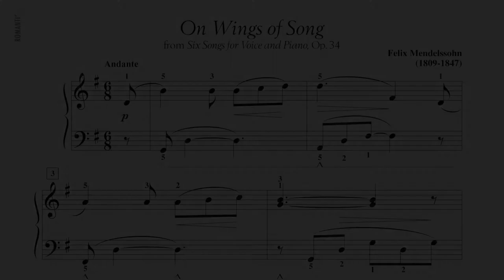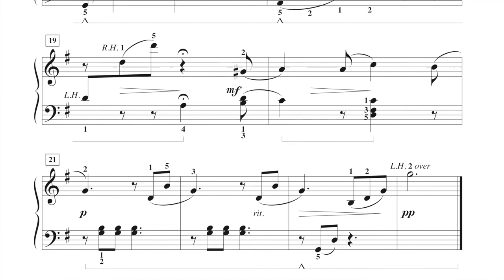On Wings of Song - Mendelssohn (page 54, Adult Piano Adventures Classics Book 2)